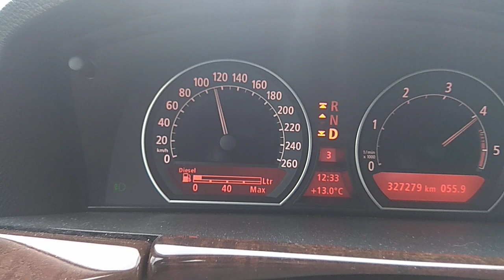E65 M57D30TU прошивка АКПП ALPINA